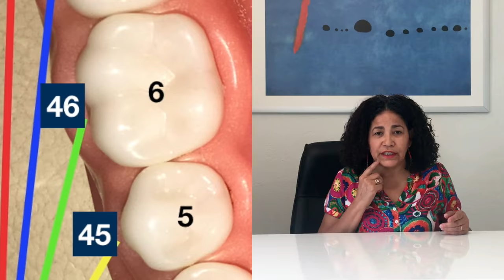¿COMO SE ENUMERAN LOS DIENTES del 11 al 48? | Nomenclatura Dental | método FÁCIL (PRUEBA) 😜✔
Es iIMPORTANTE que aprendamos a enumerar nuestros DIENTES para comprender mejor los videos relacionados con Descodificación Dental y PsicoNeurOdontología.
🎁 descargate tu regalo del significado de los dientes

SITIOS WEB.